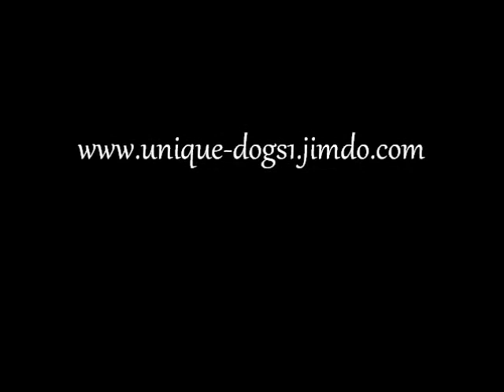Pina "spart"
Hund legt 5 Cent in ein Pinnchen.